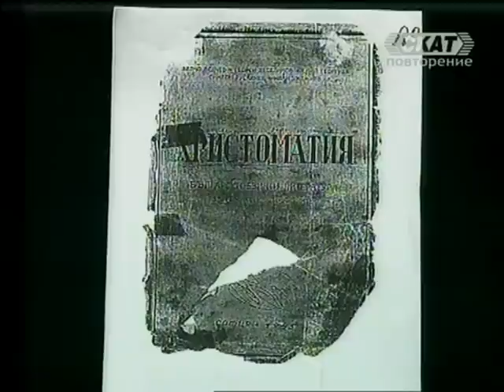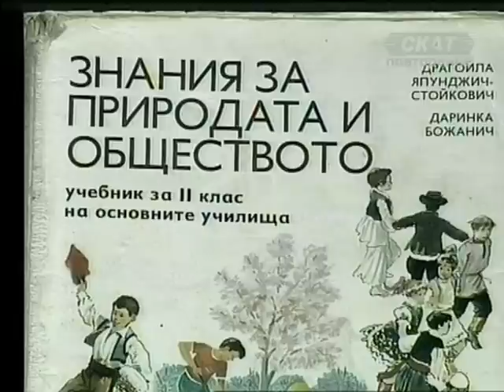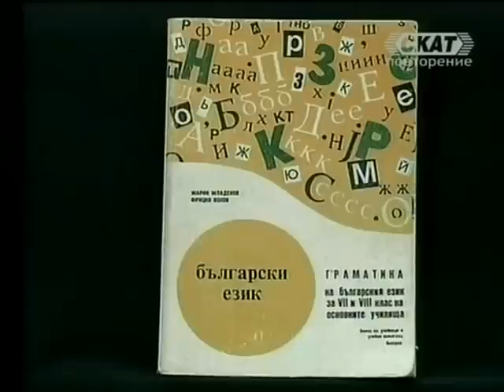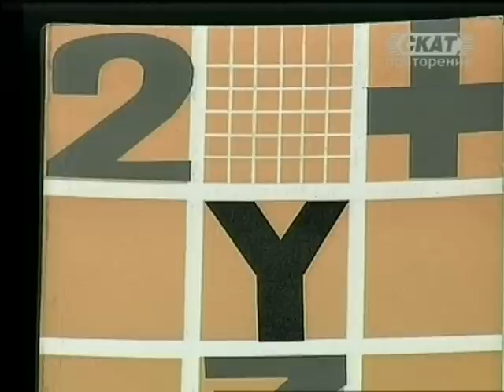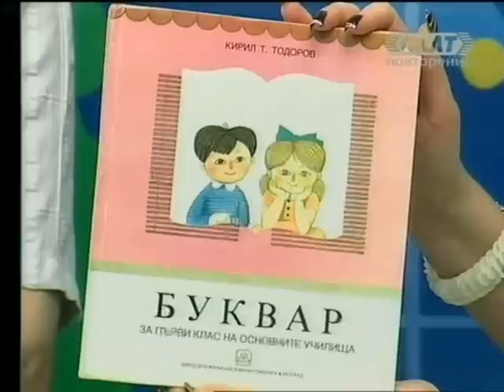Облаче ле бяло - Основното уч-ще в Босилеград (Сърбия)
"Основно училище "Георги Димитров" в Босилеград и проблемите на обучението по български език" (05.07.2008 г.) Гости - Пене Димитров, Милан Миланов